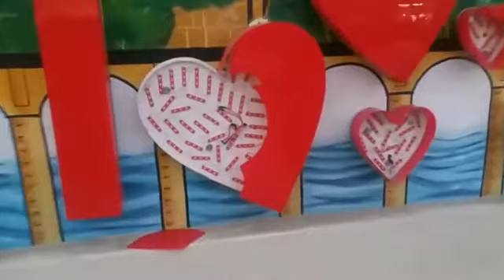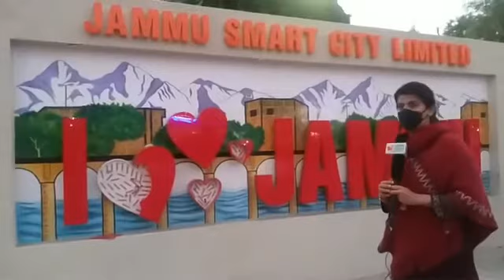Jammu walo Ka dushman Kaun? | JK News Today